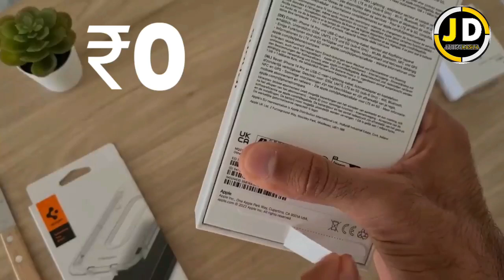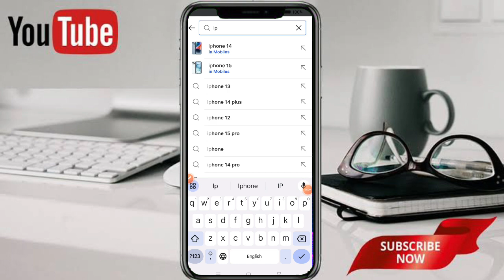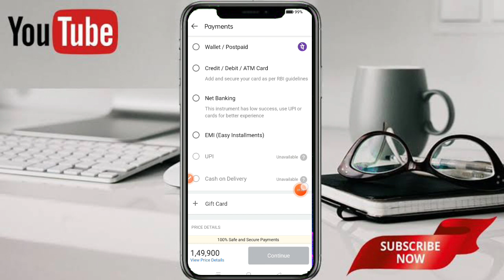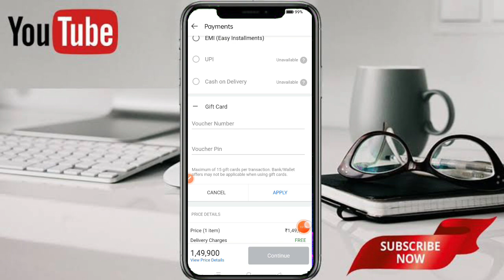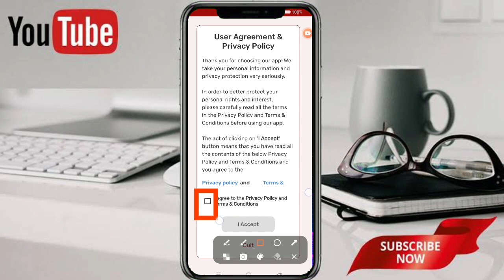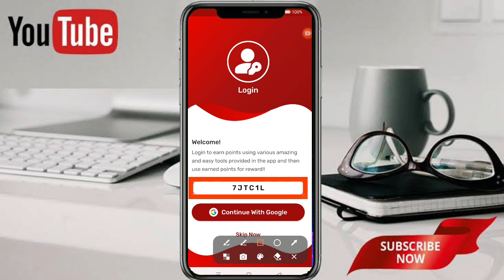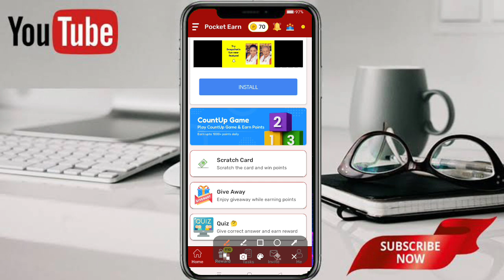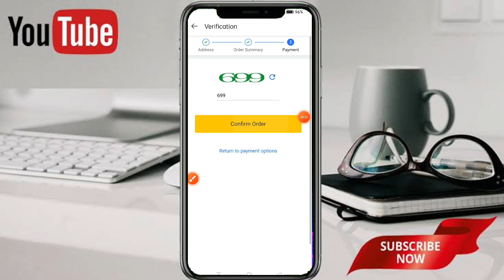🔥फ्री में IPhone 14 Pro मंगाए | How To Buy Free Mobile | Flipkart Free Shopping 2023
फ्री में iphone मंगाए ! How To Buy Free Mobile From Flipkart ! Flipkart Free Shopping ! free mobile

Dosto aaj me aapse is video me ak ase topic ke bare me baat karne wala hun jisase aap online free smartphone le sakte ho wo bhi ak simple trick se agar aap bhi ak free smartphone lena chahte ho ya free me koi bhi product buy karna chahte ho flipkart se to aap hamare is video ko dekh sakte ho jisame mene aapko bahut hi achi trick ke bare me bataya hai to jaiye or is video ko dekhiye.

1. free smartphone 2023
2. free mobile
3. free mobile phone 2023 flipkart
4. free shopping
5. how to get free mobile
6. free me mobile kaise kharide
7. free mobile from flipkart
8. buy free phone
9. get free phone
10. how to buy free mobile from flipkart
11. get free products from flipkart
12 . How To Buy Free Products From Flipkart 2023
13 . Flipkart Free Shopping
14 . free Mobile phone 2023 flipkart
15 . free Shopping in flipkart

This video is not intended to be a fraud or scam with anyone or a company. This video just tried to tell the truth that no one else should use it.